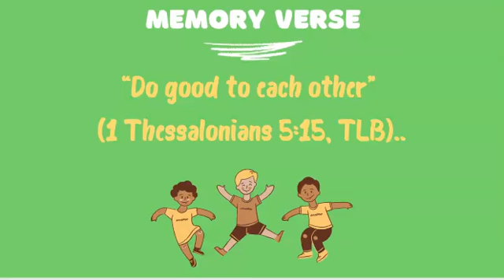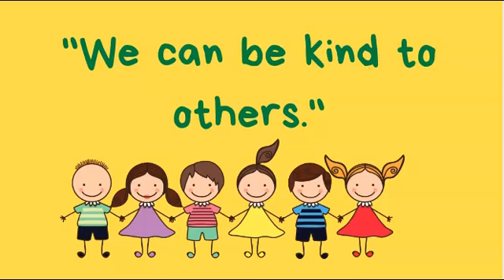"A Brand New Baby Boy" Beginners SS by Ke'Andria Waldon